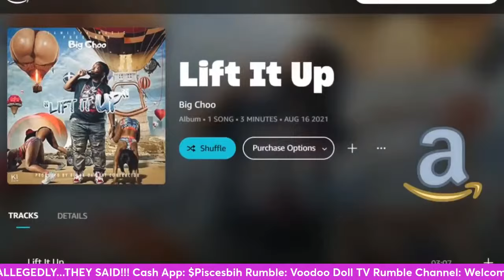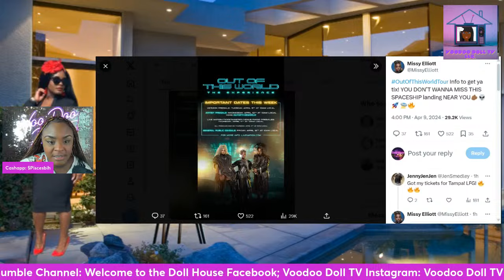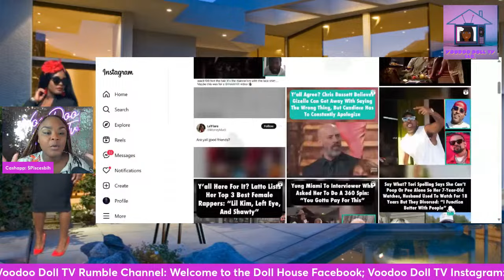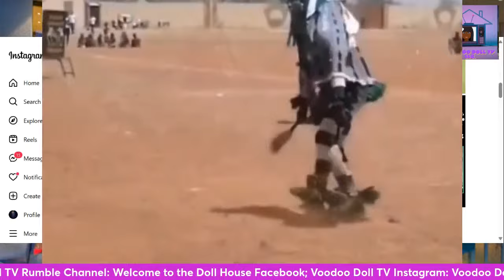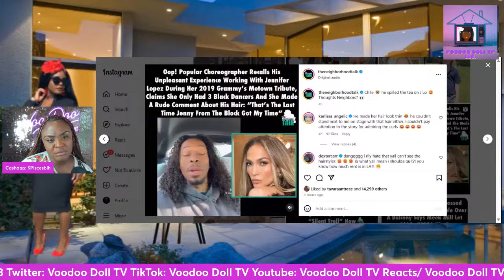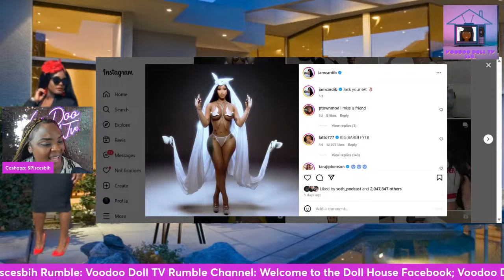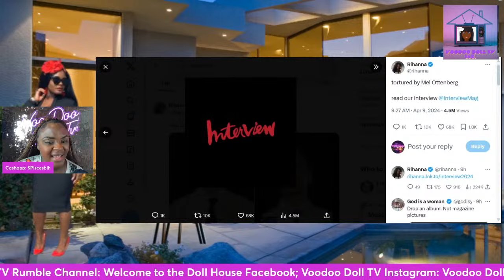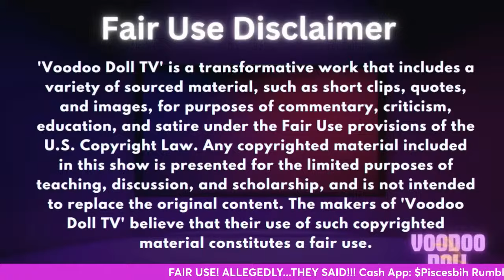Rhianna's Dem0nik Photo Shoot, J Lo's R@cist Antics, Missy Announces Tour With Ciara & Busta Rhymes!